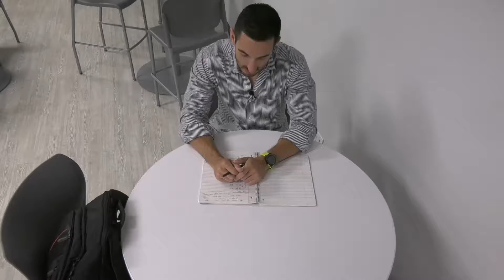RJ Today with Bryan Lipiner: Back to School Edition, Episode 10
Record-Journal Reporter Bryan Lipiner recaps the first day of school for Meriden, Wallingford and Cheshire.